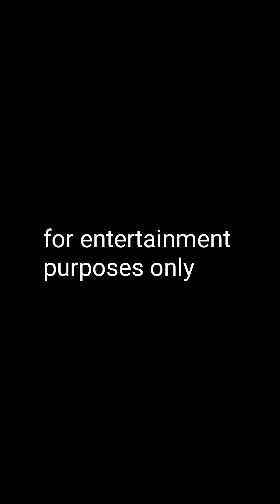sabi mo hihiluran lang kita ah! bakit ganito nangyari😆🤣